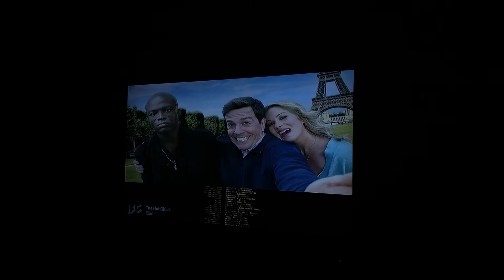Vacation (2015) End Credits (IFC June 20th, 2021)